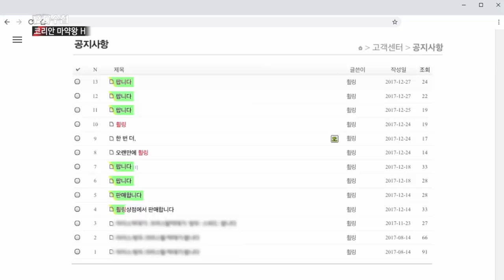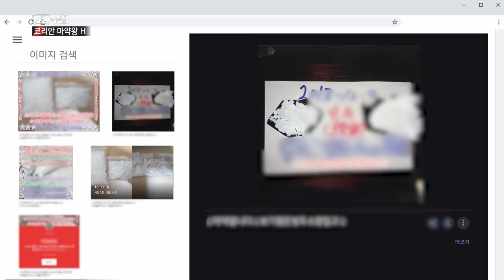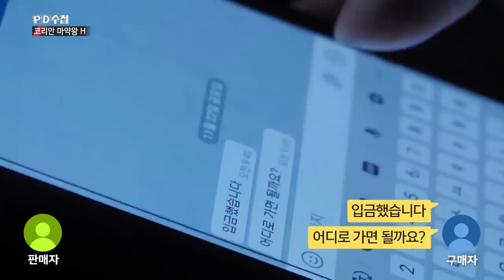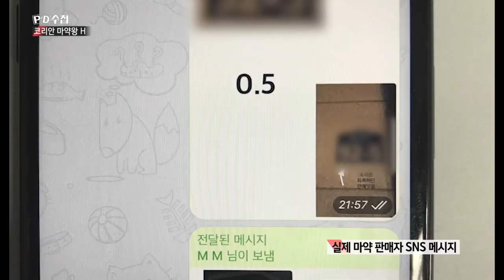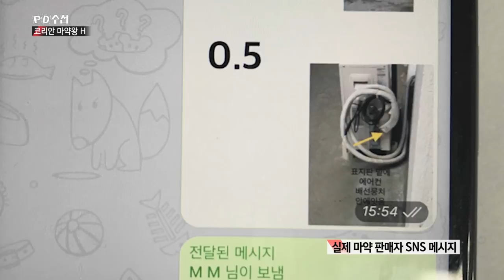1) [단독] 마약 던지기 수법 집중 추적! 경찰서 바로 앞에서도 던졌다! - PD수첩 '코리안 마약왕H' (11월26일 화 밤11시10분 방송)